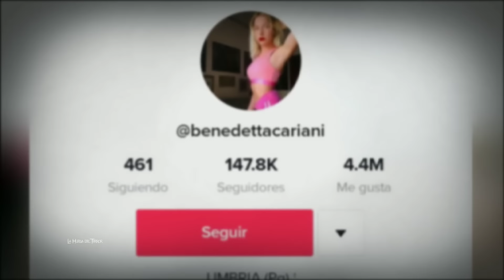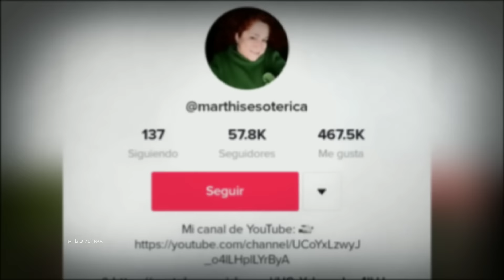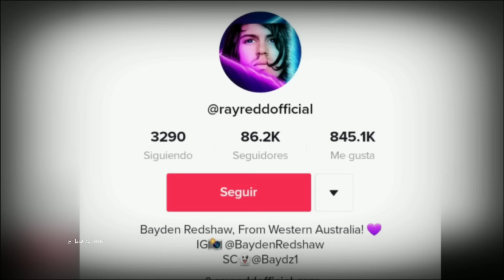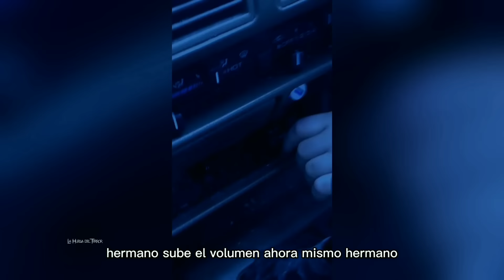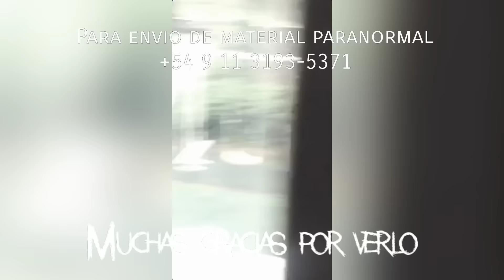ALGO INEXPLICABLE aparecio en una CARRETERA en MEXICO 2022 -Recopilacion videos de terror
CASOS PARANORMALES EN ESTE VIDEO:
5 - Algo aterrador aparecio en una carretera en mexico y fue grabado
4 - Una criatura fue grabada desde la ventana de una casa
3 - Evidencia de un espiritu vengativo
2 - Un ente demoniaco persigue a un hombre y se lo encuentra en una carretera
1 - Algo extraño sucedio en una television de una casa